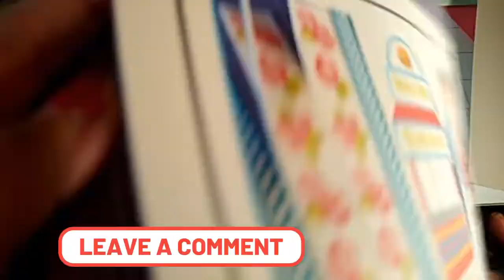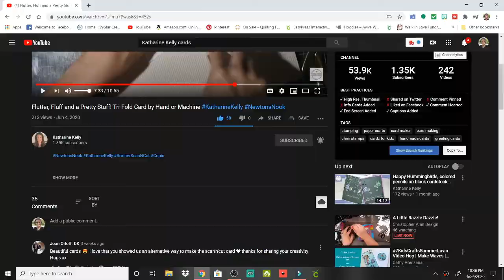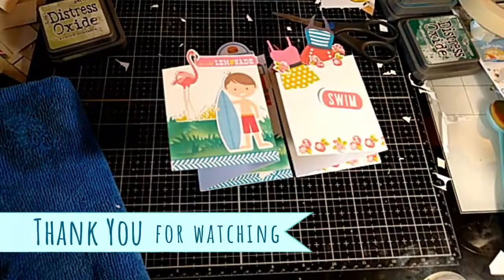TeamTinyKatharineKelly1k celebration Hop.... Trifold Card Inspired by KatharineKelly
Hey viewers!
Thank you for joining us to celebrate Katharine Kelly 1000 subscriber milestone!
Don’t forget to click the hashtag in the title to find the full list of hoppers.
There are prizes to be won. They were generously donated by companies and manufacturers who wanted to support everyone involved in this hop.
Here are the requirements...
Hop to as many channels on the hop list as possible leave comments at as many of them as you can. Be sure to state your country of residence for prize awarding purposes. The more channels you comment on the more chances you have to win. You should be a subscriber to the channel the winning comment is picked from as well as being a subscriber to Katharine Kelly Designs channel. Comments must be posted before midnight July 10 2020 to be included. Katharine Kelly will post the winners on her channel July 13th 2020. You will have 2 weeks to claim your prize should you be a winner.
Pink and Main. $50plus value prize pack (cont USA)
Tonic Studios. $50 voucher (International)
Trinity Stamps. $25 certificate
Poppy Stamps...$25 certificate
Newtons Nook...$25 certificate
Avery Elle. $ 25 certificate
Wow Embossing Powders...$20 certificate
Thank you to our generous prize sponsors and to you for hopping along with us
good luck!